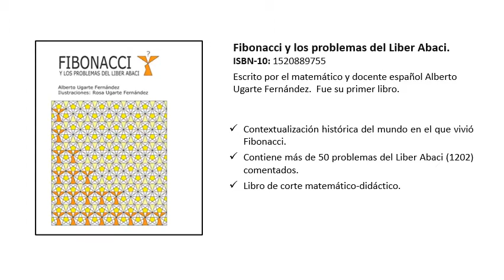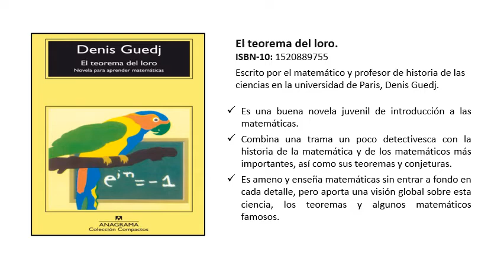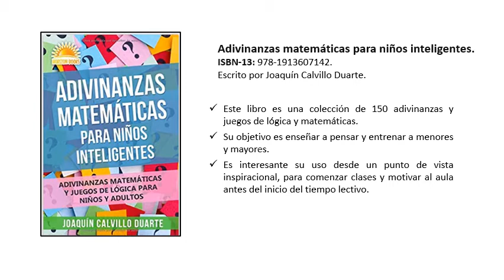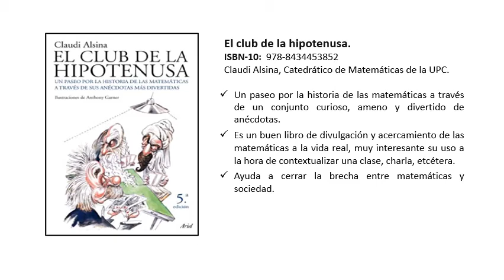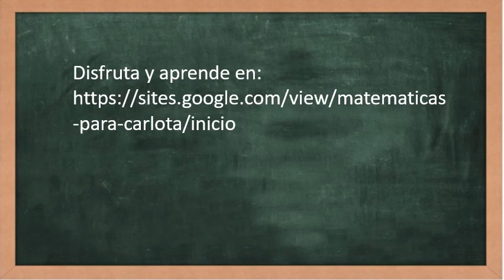Matemáticas, literatura, historia y juegos.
Te propongo un viaje con las Matemáticas, la literatura los juegos y la historia, a través de una serie de libros que me leí en su mayoría o en su defecto consulte para mis clases y escritos, pero que me sirvieron para contextualizar las clases y apoyar a mis alumnos en su aprendizaje.
Espero que te sea de ayuda. ¡¡ A DISFRUTAR!!